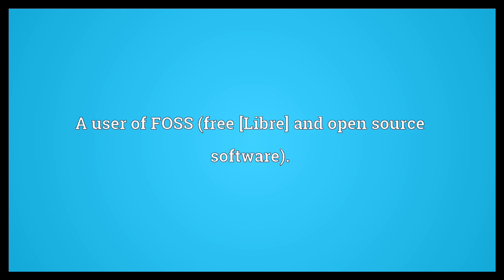FOSSer Meaning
Video shows what FOSSer means. A user of FOSS (free [Libre] and open source software).. A FOSS zealot..  FOSSer Meaning. How to pronounce, definition audio dictionary. How to say FOSSer. Powered by MaryTTS, Wiktionary